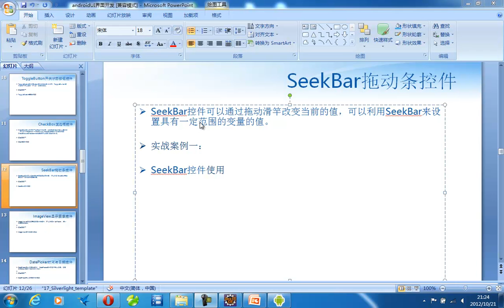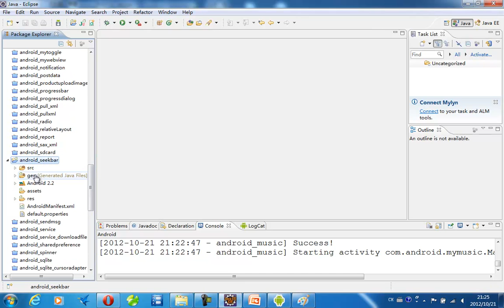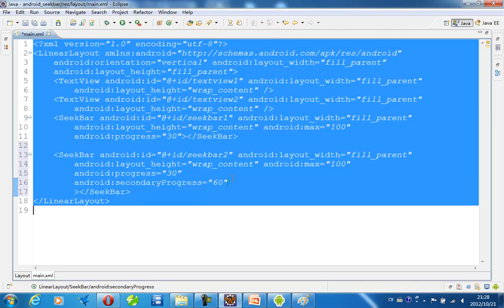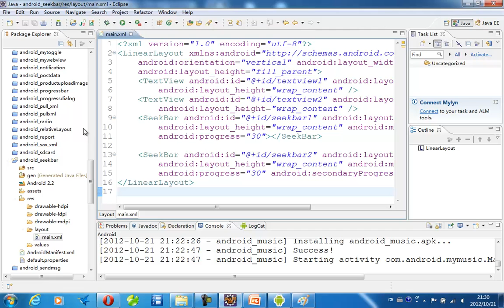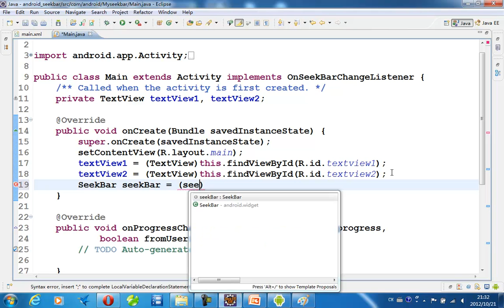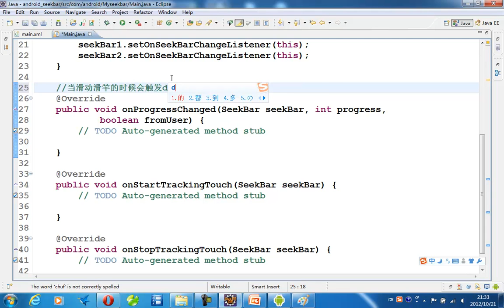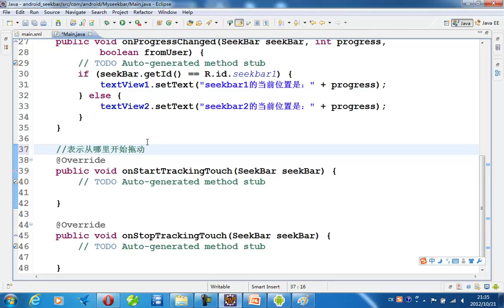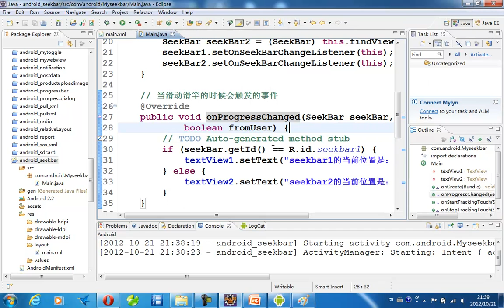第13集：SeekBar拖动控件的使用 [老罗Android开发视频教程]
本系列视频主要介绍的是Android平台的软件开发，每集大约半个小时左右，分辨率为1280x 800。本系列教程将会为有一定基础的开发人员学习，更多是通过项目例子给大家讲解Android开发过程中的知识点。老罗Android开发视频教程-致力于打造免费的、高质量的Android开发视频教程。源码、ppt或者有问题，请大家到安卓巴士老罗视频板块提问或者下载